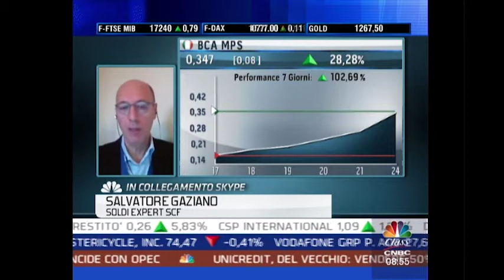Denaro su MPS e titoli del risparmio gestito, sarà vera gloria?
Forti ricoperture e speculazione spingono in vetta MPS all’ennesimo piano industriale. E anche i titoli del risparmio gestito vengono riscoperti. Lo stato dell'arte sul settore nel commento di Salvatore Gaziano, strategist di SoldiExpert SCF nell'intervento su Caffè Affari su Class CNBC prima dell'apertura dei mercati